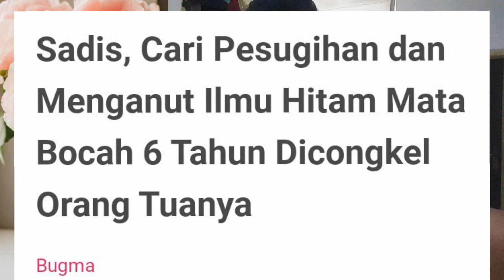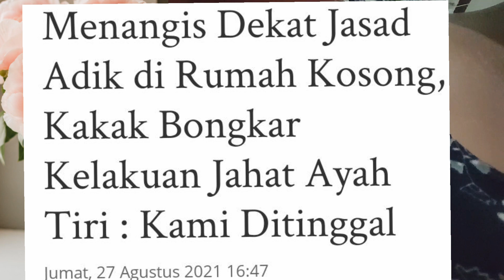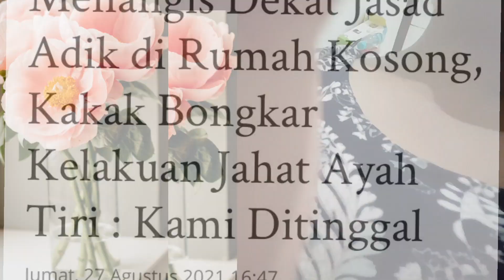Keluarga Raja Tega .Demi Pesugihan di Gowa. Ayah Tiri jahat di Pali.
semua isi dlm chanel saya adalah kisah Nyata yg saya ambil dari berbagai sumber media berita.

Saya ucapkan Sangat berterimakasij pada semua teman2 yg suport chanel saya .
semua yg komentar akan saya datangi balik.

gambar n Vidio bukan punya saya.